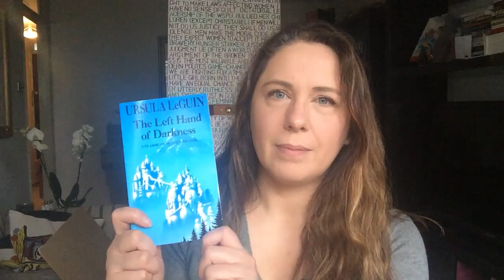Victoria's Book Review: The Left Hand of Darkness by Ursula Le Guin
I finally got around to reading sci-fi/fantasy classic, The Left Hand of Darkness by Ursula Le Guin. Not only a story that examines new worlds, but one that also considers the effects of sex and gender on our own society and structures.